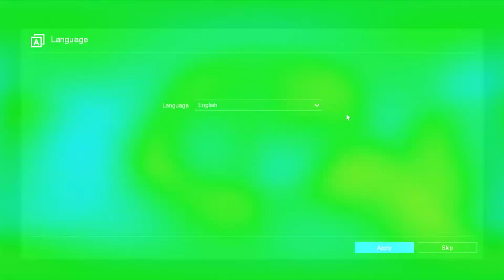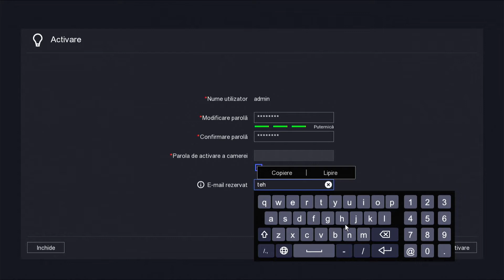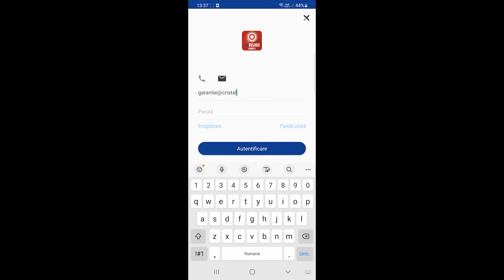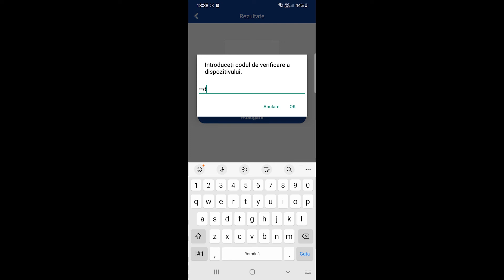Testarea sistemului de supraveghere IP 4 camere exterior PoE ROVNK42E0H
Salutari tuturor celor interesati de siguranta si protectia spatiilor lor!

Avem bucuria de a va prezenta un sistem de supraveghere video IP complet de la Rovision OEM Hikvision. Acesta este un kit premium, care contine tot ceea ce aveti nevoie pentru a va proteja spatiul, indiferent daca este vorba de o afacere sau de o proprietate privata.

Kit-ul contine 4 camere de supraveghere video ROV1023G0E-I 2M, care ofera o rezolutie de 2MP FULL HD si sunt dotate cu functia de infrarosu pe timp de noapte de pana la 30 de metri. Astfel, puteti sa va asigurati ca spatiul dvs este monitorizat in permanenta, chiar si atunci cand lumina este redusa sau inexistenta.

NVR-ul din kit, ROV7104NI-Q1/4P/M/1T, este dotat cu un hard de 1TB WD, gata montat si toate accesoriile necesare pentru punerea in functiune. Datorita functiei POE, camerele nu au nevoie de alimentare separata, aceasta fiind asigurata de sursa NVR-ului prin intermediul aceluiasi cablu UTP pe care se face transmisia video. Astfel, puteti elimina cablurile si sursele de alimentare, ceea ce face instalarea mult mai simpla si mai curata.

Avantajul acestui sistem este ca este gata configurat, PLUG and PLAY, astfel incat nu necesita setari avansate. De asemenea, camerele sunt rezistente la umiditate si la temperaturi variabile, gratie protectiei IP67, si pot fi folosite in orice tip de spatiu comercial sau privat.

In concluzie, daca doriti sa aveti o solutie completa si fiabila de supraveghere video pentru spatiul dvs, acest kit este alegerea perfecta!